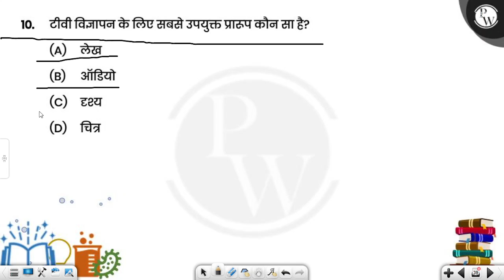टीवी विज्ञापन के लिए सबसे उपयुक्त प्रारूप कौन सा है?....